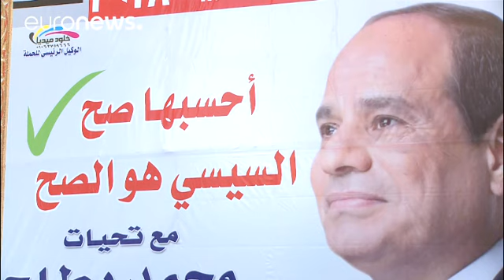Egito prepara-se para a reeleição de Al-Sisi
Na corrida presidencial está o atual chefe de Estado, Abdel-Fattah Al-Sisi, que procura ser reconduzido para um segundo mandato, e o líder do Partido al-Ghad, Moussa Mostafa Moussa: o único candidato que não se retirou do escrutínio ou não foi detido.…